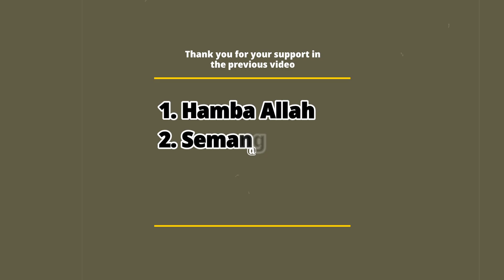🔴 MAGIC CHESS COMBO TERKUAT 🔥 RYA SKILL 1 🔥 HYPER LOU YI 🔥 NEW META 🔥 Mobile Legends - Ep.04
Dalam video ini kami akan memandu Anda melalui:
- Starcore WIMSLAYER ELEMENTALIST
- Hyper LANCELOT dan LOU YI
- COMANDER RYA skill 1

URUTAN BAGIAN VIDEO
- Penjelasan combo, meta, commander, di new season magic chess kali ini
- Penjelasan item dan starcore yang harus digunakan, tips dan trik dalam permainan
- penentuan hasil permainan

Channel kami berisi tentang game / permainan . Kami membahas banyak hal keren seperti meta terbaru, combo Terupdate dan perkembangan lainnya dalam game mobile legends : bang bang magic chess

KAMI MENJUAL PRODUK LUAR BIASA, LIHAT DISINI
shopee.co.id/sts_store

magic chess tharz skill 3,
magic chess austus skill 3,